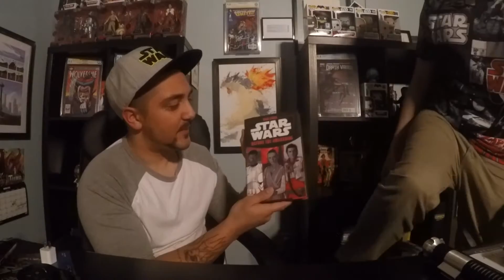First Friday Post: Hyper Space News Debut!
Hey everybody! My best pal Roberto is starting his own YouTube channel! It's called Hyper Space News!

Facebook.com/ComicsAndStuff1
Twitter.com/ComicsAndStuff1